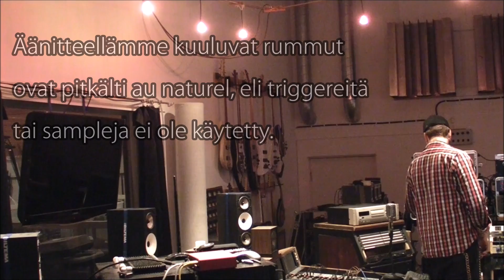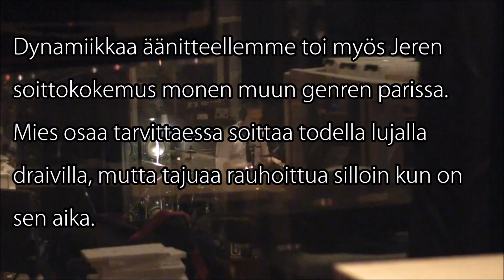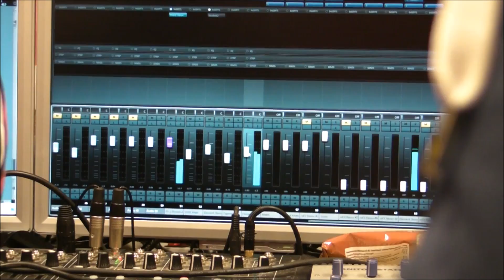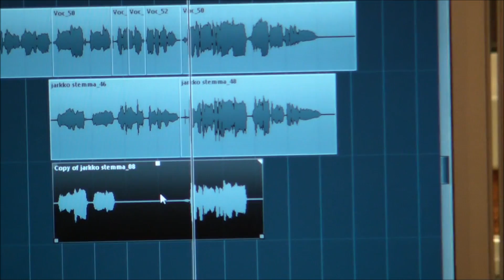Apus studiossa joulukuussa 2014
Videodokumentti Apuksen 1.1.2015 julkaistavan nettisinglen äänityksistä.

Lataa koko tähän asti ilmestynyt tuotantomme ilmaiseksi/